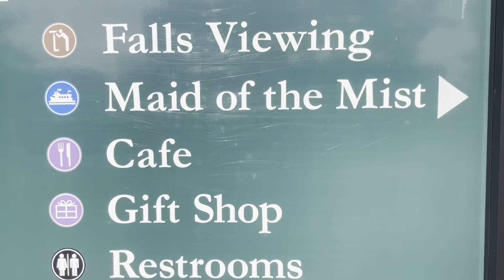niagara falls vlog (family vacation pt 4)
guys this was my FAVORITE place that we went to this summer, and probably ever!!! it was so beautiful seeing such a spectacular creation of God. it was honestly breath-taking and glorious. i still think about it every now and then. i will never not look back on this. i am so glad i was able to go, and with my families on top of that! i thank God so so much for this oppurtunity, for allowing us to spend suuch an amazing time with one another and to enjoy some of His marvelous works!

"Love is..." - @prod. theoptimist